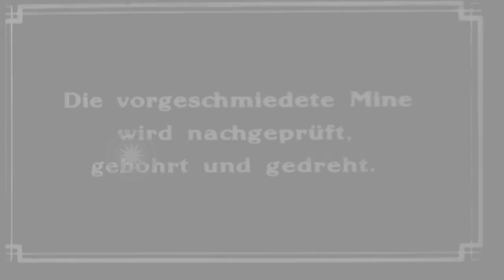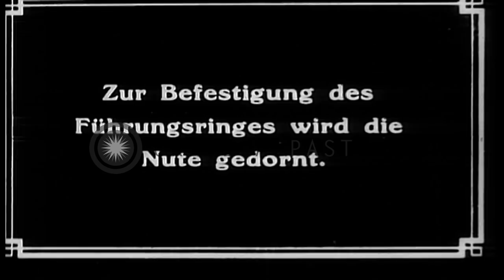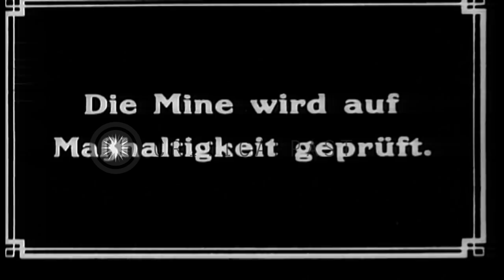Munitions being manufactured in a German factory during World War I HD Stock Footage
Munitions being manufactured in a German factory during World War I

Munitions manufacture in Germany. Women move newly manufactured heavy munitions casings to a table where they are measured. Worker uses drill press to machine hole for fuse in nose of casing. A woman mounts the casing in a lathe using a chain hoist. She turns (machines ) the outer casing. A small amount of smoke rises from the heat generated at the tool bit. Cutting fluid is poured on the tool bit and casing as it is turning in the lathe. A woman brushes particles from a batch of casings as they are being machined. Men and women perform quality control checks on finished casings. Army representatives perform military acceptance checks on finished casings, using gauges. Location: Germany. Date: January 1918.

57,000+ broadcast-quality historic clips for immediate download.